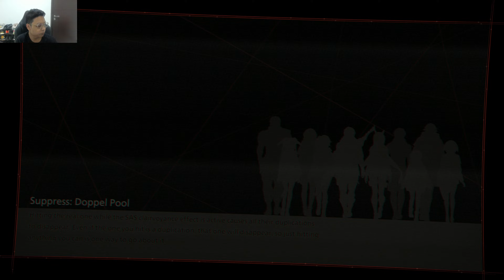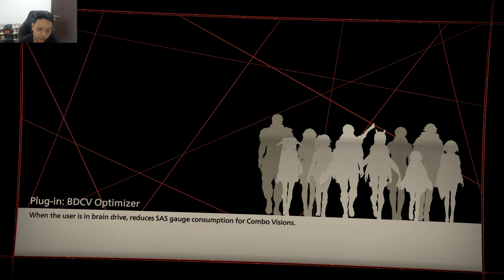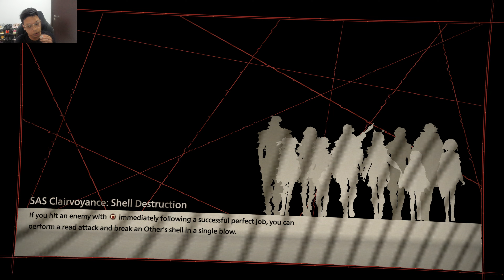SCARLET NEXUS INDONESIA (KYOKA MASIH DIIKUTI SAMA TOGETSU) PS5 4K ULTRA HD - PART 35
YOW DENGS! Akhirnya guys gw coba mainin game Scarlet Nexus yang ternyata adalah anime! Berkisah tentang 2 orang yaitu Yuito Sumeragi dan Kasane Randall. Mengawali game Scarlet Nexus ini gw bermain sebagai Kasane dulu untuk Main Story nya! Mau Tahu bagaimana perjalanan Kasane Randall sebagai OSF? LANGSUNG AJA DITONTON YA! Jaga kesehatan selalu dan God Bless You!

Saweran Bossq!

My Companion :
Console :
PS 5

PC :
PROCESSOR : AMD RYZEN 7 3800X
MOTHERBOARD : ASUS TUF GAMING X570 Plus (WIFI)
VGA : MSI Geforce RTX 2070 SUPER VENTUS OC
RAM : CRUCIAL BALLISTIX DDR4 16GB KIT (2 x 8GB) 3600 MHZ
SSD : WD BLACK 1TB NVMe SN 850 PCle GEN 4
SSD 2 : SAMSUNG SSD 970 EVO PLUS M2 NVMe 500GB
HDD :  SEAGATE BARRACUDA 5 TB 7200 RPM SATA 3.5
HDD 2 : WD BLUE 1 TB SATA3 64MB
POWER SUPPLY : BE QUIET! DARK POWER 12 850W 80+ TITANIUM FULLY MODULAR
FAN : CORSAIR LL120 RGB THREE PACK
CASE : LIAN LI LANCOOL II MESH RGB ATX GAMING
CAPTURE CARD : ELGATO 4K60 PRO MARK II

GEAR :
MOUSE : STEELSERIES AEROX 3
MOUSE PAD : STEELSERIES QCK EDGE
KEYBOARD : STEELSERIES APEX PRO
HEADSET : STEELSERIES ARCTIS 7
MICROPHONE : RAZER SEIREN X QUARTS PINK
WEBCAM : LOGITECH BRIO
MONITOR : SAMSUNG U28E590D LED 4K